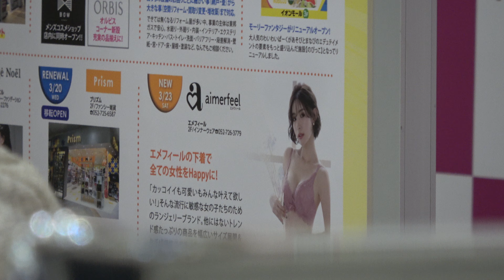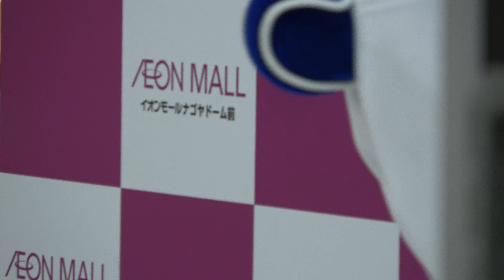【4K】2024.05.03 ドアラにこの看板見せるのｗ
イオンモールナゴヤドーム前
ドアラと撮影会 13:00の部　オープニング